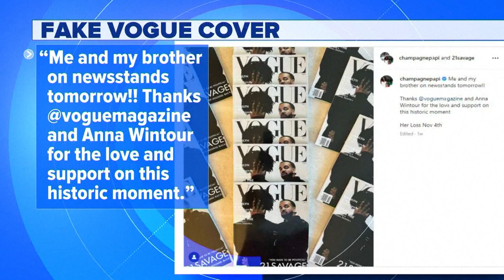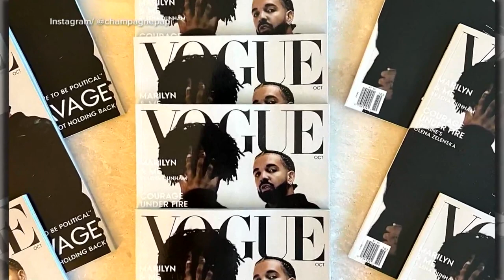Drake and 21 Savage hit with multi-million dollar lawsuit over fake Vogue cover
"Vogue magazine and its Editor-in-Chief Anna Wintour have had no involvement in Her Loss or its promotion, and have not endorsed it in any way."